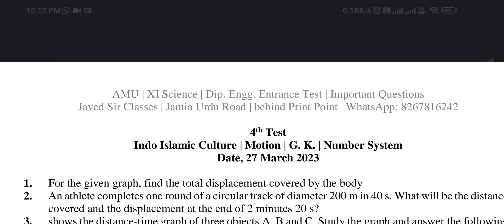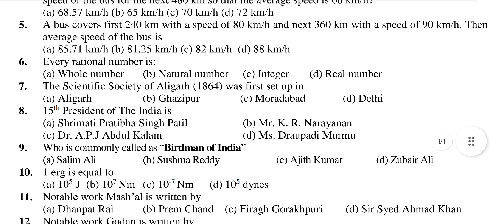AMU XI Entrance Test 2023-24 | 4th Mock Test